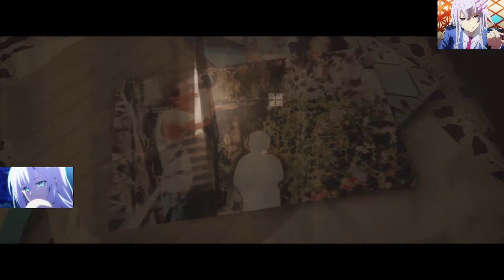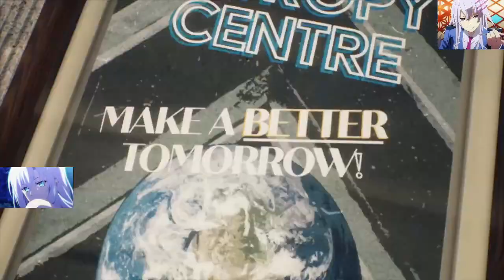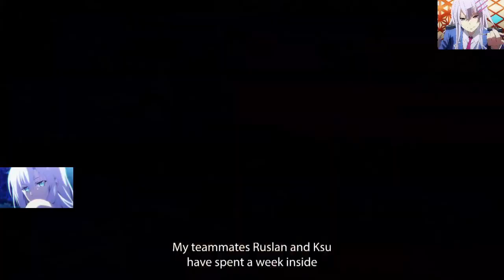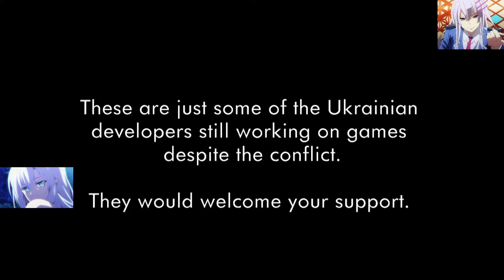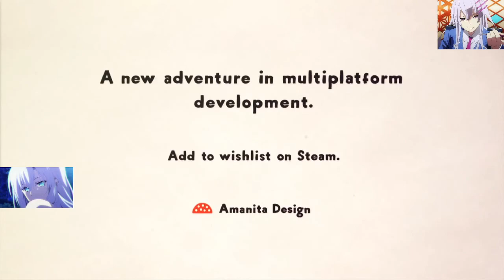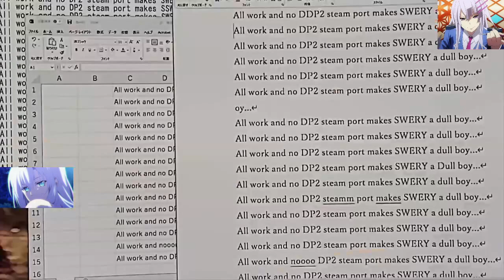MyoRU Reacts: Future Games Show - June 2022